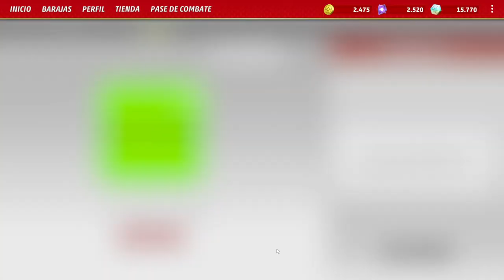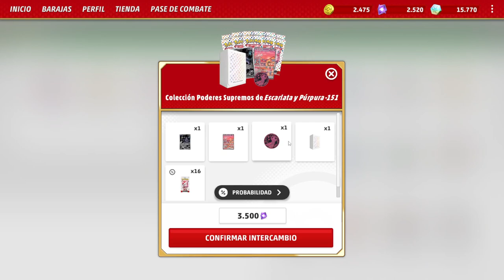1º Especial 151: APERTURA y NOVEDADES en el ONLINE | JCC Pokémon Live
En este video tenemos la apertura VIRTUAL de sobres del 151 y novedades del Pokémon LIVE.